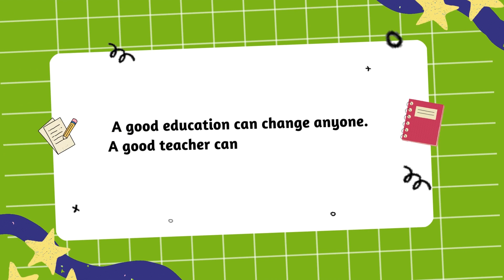EduTAMS Teacher'S Day